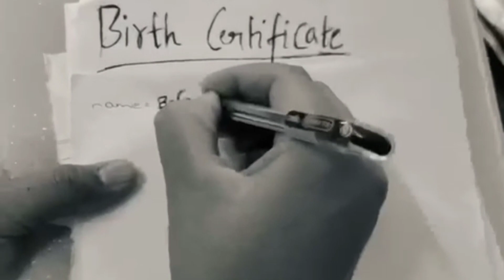PEN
ANVIK
HARI SAI
LOKESH REDDY
ANKUR SINGH
Abhishek
Shashank